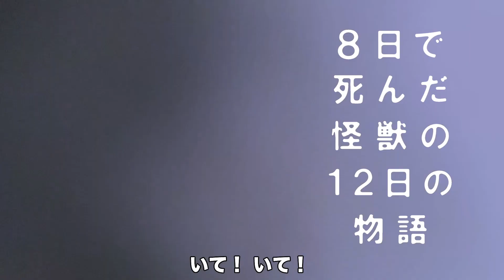仮面状に変異した怪獣の１１日めの物語【８日で死んだ怪獣の１２日の物語・第１１話】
怪獣はさらなる変貌を遂げる。
そして、とんでもない事態に巻き込まれ‥‥！

『仮面状に変異した怪獣の１１日めの物語』
〈８日で死んだ怪獣の１２日の物語・第１１話〉

出演　　斎藤工

脚本・監督・造形　　岩井俊二
原案　　樋口真嗣
音楽　　蒔田尚昊＝冬木透

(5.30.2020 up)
『８日で死んだ怪獣の12日の物語』
樋口真嗣監督ら５人の監督が発動した
「カプセル怪獣けいかく」スピンオフ企画。
通販で買った怪獣を育て始めるサトウタクミだったが、
想定外の成長ぶりに動揺を隠せない。
果たして怪獣をちゃんと育てられるのか？